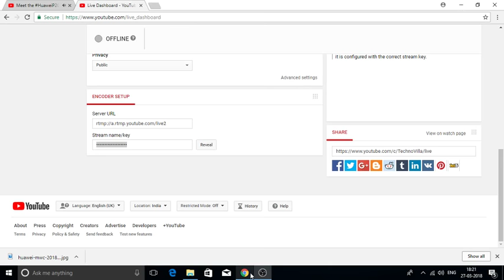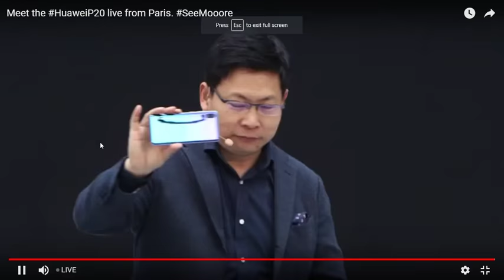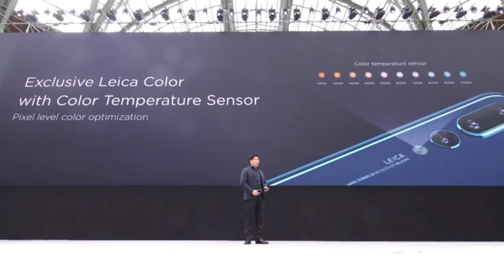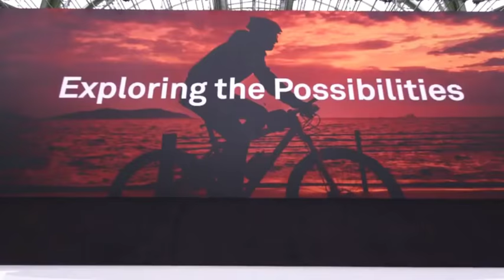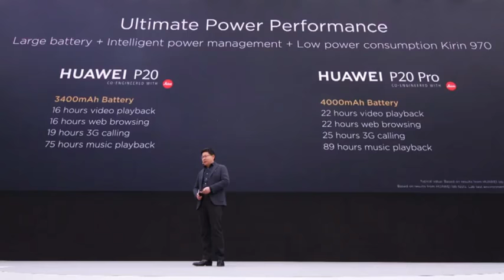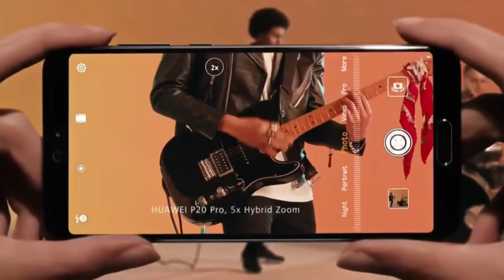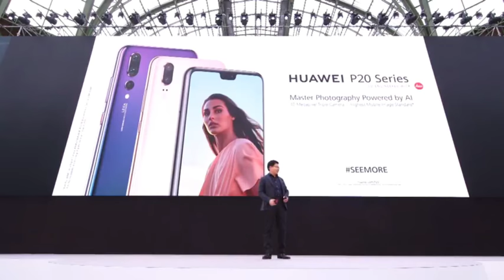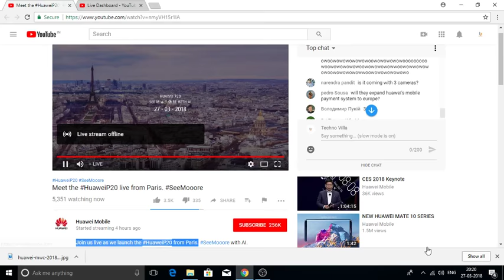Huawei P20 Launch Event Live | Watch Huawei Live Event 2018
Join us live as we launch the HuaweiP20 from Paris.